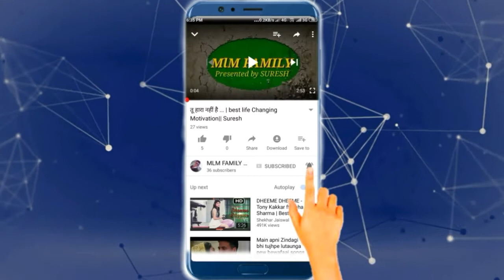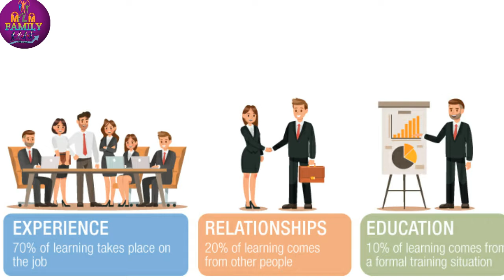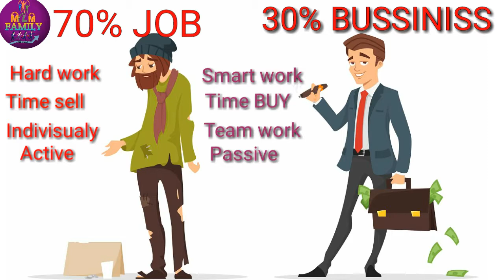अमीर और अमीर कैसे हो रहे हैं | Entrepreneur & Proffesional | Human Psychology | Suresh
Mr SURESH KUMAR is a Organic farming advisor motivational speaker & Bussiniss coach.
He helps farmers to start a organic farming and instead of helps people to start a bussiniss with a low investment.
He is a proffesional networker in NETWORK MARKETING INDUSTRY.

In this video i telling you the facts of bussiniss and job.
Ameer or Ameer kyon ho rahe hai , gareeb or gareeb kyon hota ja raha hain.